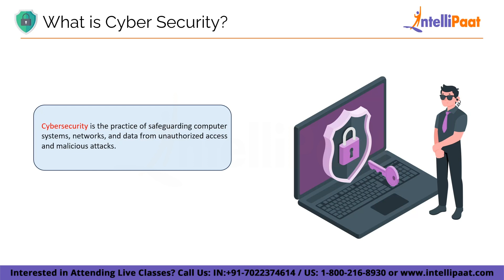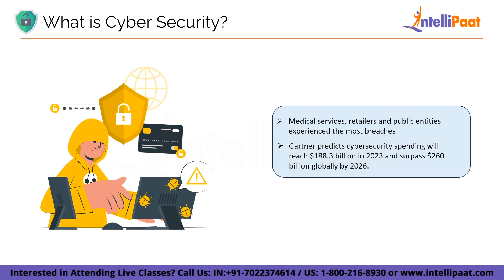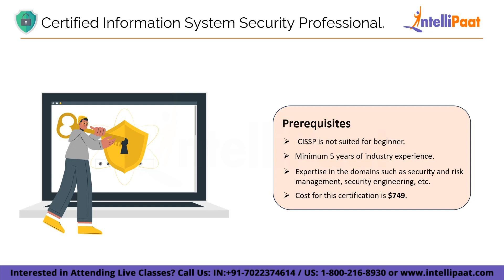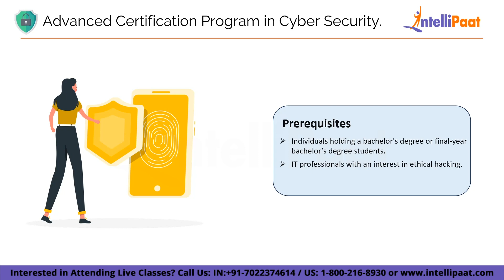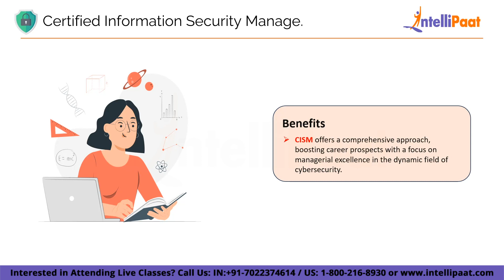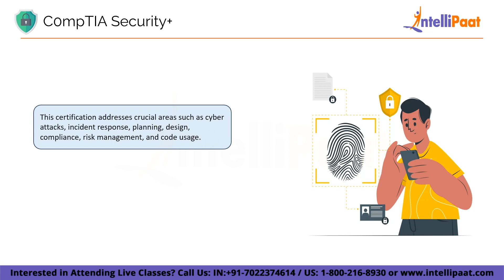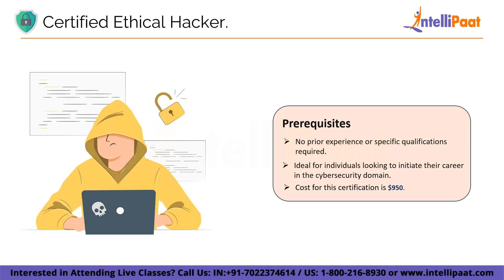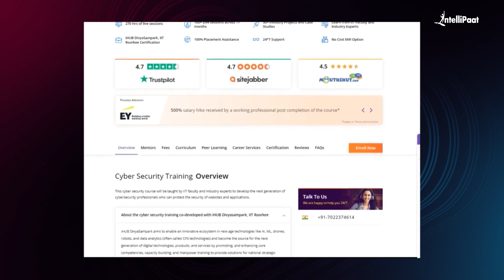Top 5 Cyber Security Certifications 2024 | Cyber Security Course 2024 | Intellipaat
In this video, we'll delve into the top 5 cybersecurity certifications for 2024. Given the rise of cyber threats, companies are actively seeking skilled cybersecurity professionals. These certifications not only offer comprehensive education but also significantly enhance your job prospects in this high-demand field. So discover the key certifications that can pave the way for a successful career in cybersecurity.

🔵 Following topics are covered in this session:
00:00 - Introduction
00:56 - What is Cyber Security?
02:31 - Salary of Cyber Security Engineer?
02:59 - Certified Information Systems Security Professional (CISSP)
04:46 - Advanced Certification Program in Cyber Security
06:07 - Certified Information Security Manage
07:04 - CompTIA Security+
08:13 - Certified Ethical Hacker
09:30 - Conclusion

✅What is the scope of cyber security in 2024?
To understand the difference better, it is essential to point out that CISSP requires more technical knowledge and skills than CISM. While it also focuses on some technical aspects, it is primarily geared towards professionals more apt with a manager role instead of just being good at technology.

✅How do I get into cyber security 2024?
The first step toward starting a cybersecurity career is education. You can pursue a degree in cybersecurity or complete a cybersecurity certification to build foundational knowledge of the field.

✅What is the fastest way to get into cyber security?
Attending a boot camp is a good middle ground between the previous two options – far less expensive than a university degree, and much faster than both self-study and university. Cybersecurity boot camps teach students the skills to break into the industry in weeks, not years.

The cyber security course is designed and mentored by iHUB IIT Roorkee. Learn skills such as IAM, network security, cryptography, Linux, SQL injection, SOC, ethical hacking, cloud security, etc. Become a certified cyber security expert through this extensive training program that includes hands-on projects and case studies. The top 2 performers from each batch may get a fellowship worth INR 80,000, plus the opportunity to showcase their startup ideas and secure incubation support of up to INR 50 lakhs for their startup from iHUB IIT Roorkee.

☑️Individuals with a bachelor’s degree and a keen interest in learning AI and Data Science
☑️IT professionals looking for a career transition as Data Scientists and Artificial Intelligence Engineers
☑️Professionals aiming to move ahead in their IT career
☑️Artificial Intelligence and BI professionals
☑️Developers and Project Managers
☑️Freshers

👉🏼270 Hrs of live sessions
👉🏼100+ Live sessions across 11 months
👉🏼50+ Industry Projects and Case Studies
👉🏼Learn from IIT Faculty and Industry Experts
👉🏼iHUB DivyaSampark, IIT Roorkee Certification
👉🏼100% Placement Assistance
👉🏼24*7 Support

✅IT Managers and Security Managers
✅Security Architects, Security Auditors, and Network Architects
✅Chief Information Security, Officers Directors of Security, and Security Systems Engineers
✅Aspirants looking to work as Cyber Security Experts, Ethical Hackers, etc. can apply for this course.